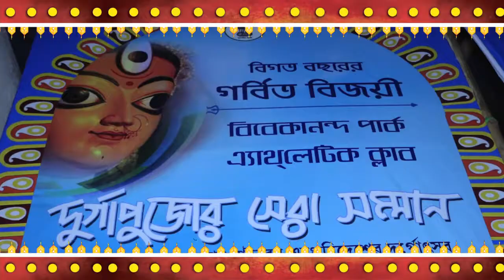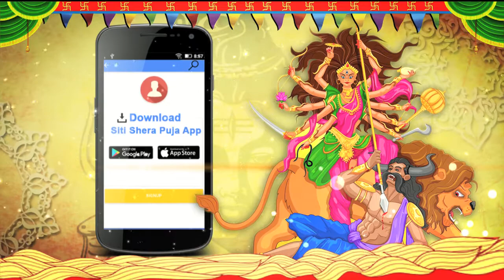VIVEKANANDA PARK ATHLETIC CLUB l Durga Pujo 2017 l SITI SHERA PUJO 2017 l Kolkata top durga puja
VIVEKANANDA PARK ATHLETIC CLUB Durga Pujo 2017
বিবেকানন্দ পার্ক অ্যাথলেটিক ক্লাবে এবারের পুজোর ভাবনা  প্রাচ্য যুগে
অশোকরাজে, মা এল ভুবন মাঝে৷ পাথরের টুকরোকেই মানুষ নিজের
কল্পনায় কখন বানিয়েছে ঈশ্বর, কখন গড়ে তুলেছে নিজের স্থাপত্য৷
সেই প্রস্তরশিল্পই এবারে স্থান পেয়েছে বিবেকানন্দ পার্ক অ্যাথলেটিক ক্লাবের
মন্ডপ  ভাবনায়৷